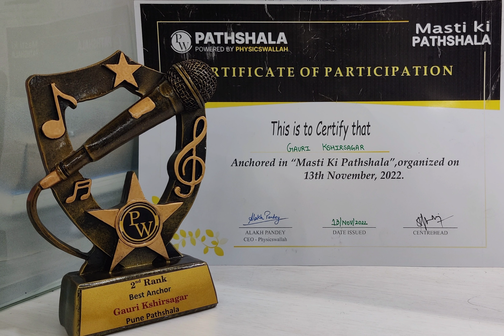THANK YOU SO MUCH@PhysicsWallah🔥🏆❤️♥️pw